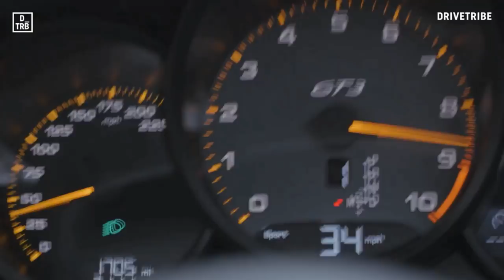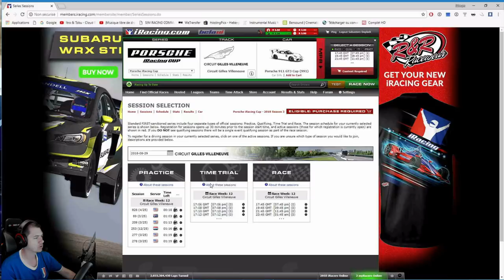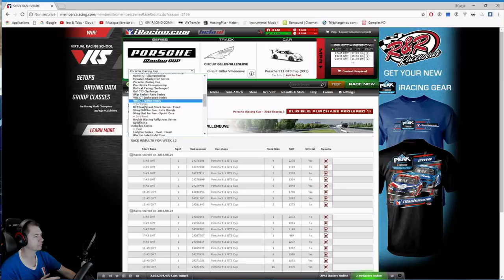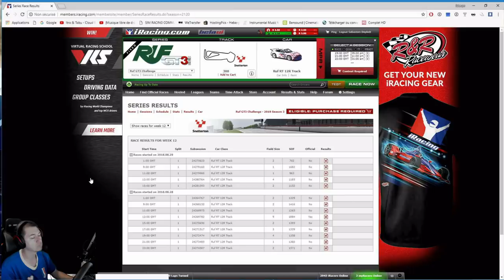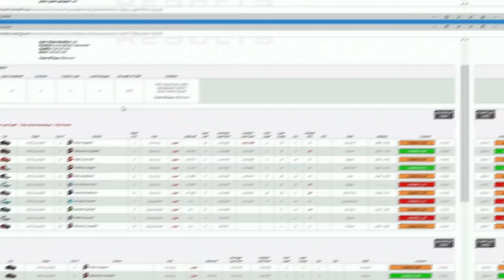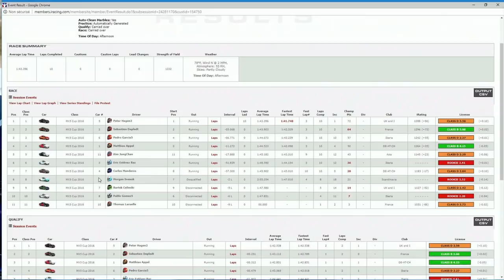😩 Se traîner en MX-5 sur IRACING pour progresser 😩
Comme conseillé, il parait qu'il vaut mieux reprendre dans un petit niveau pour remonter son Ir, et pouvoir s'attaquer aux courses plus difficiles et ainsi éviter la boucherie! En réel c'est pas aussi simple.